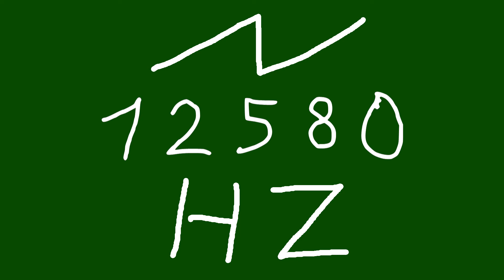12580 hz saw